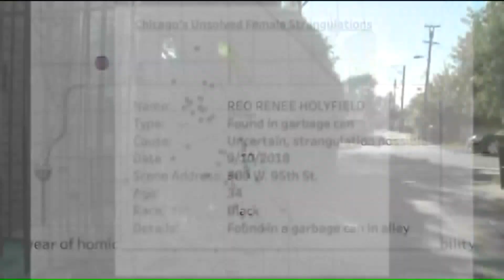Rep. Bobby Rush holding meeting after dozens of women found strangled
U.S. Rep Bobb Rush (D-1st) will be holding a meeting Thursday evening to address concerns about the dozens of women found strangled to death on Chicago`s South and West sides.